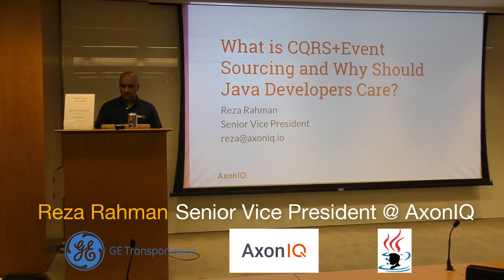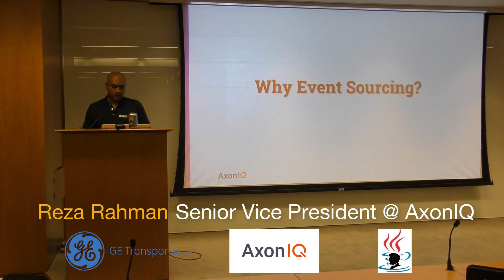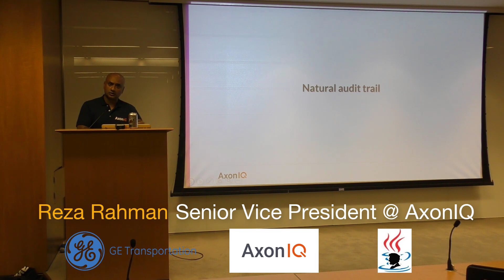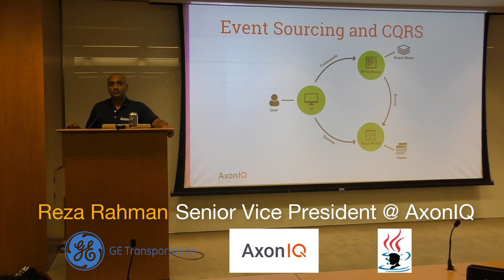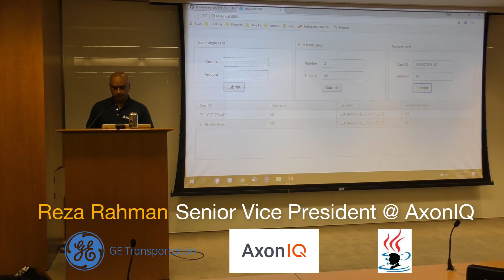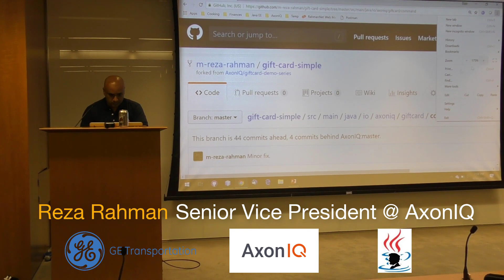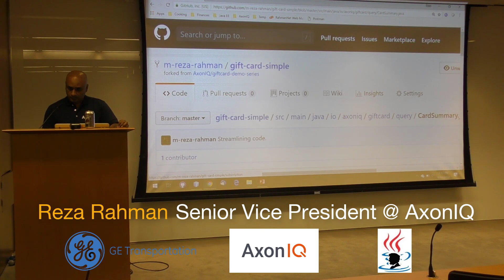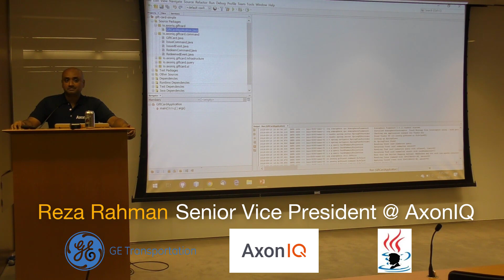What is CQRS+Event Sourcing and Why Should Java Developers Care?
Abstract:
CQRS (Command Query Responsibility Segregation) is a design pattern that originates in DDD (Domain-Driven Design) and emphasizes strictly separating reads from updates in the application model. Event Sourcing is a closely related technique that stores state as a series of events as opposed to only keeping track of the latest data. While these concepts are important on their own right, they are especially important for microservices development.

In this heavily demo driven session we explore CQRS and Event Sourcing in detail using the Axon Java framework. At the end of the session you should have a good idea if CQRS and Event Sourcing are for you and why Axon helps in implementing these concepts.

Bio:
Reza Rahman is Senior Vice President at AxonIQ. He has been an official Java technologist at Oracle. He is the author of the popular book EJB 3 in Action. Reza has long been a frequent speaker at Java User Groups and conferences worldwide including JavaOne and Devoxx. He has been the lead for the Java EE track at JavaOne as well as a JavaOne Rock Star Speaker award recipient. Reza is an avid contributor to industry journals like JavaLobby/DZone and TheServerSide. He has been a member of the Java EE, EJB and JMS expert groups over the years. Reza implemented the EJB container for the Resin open source Java EE application server. He helps lead the Philadelphia Java User Group.